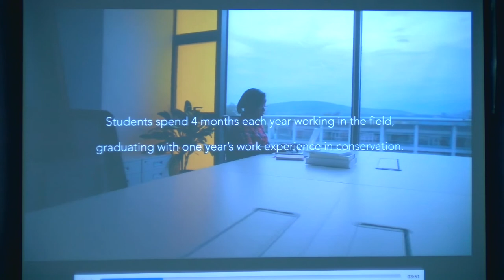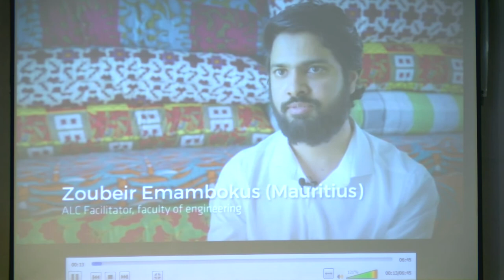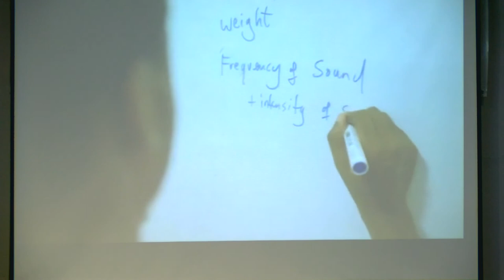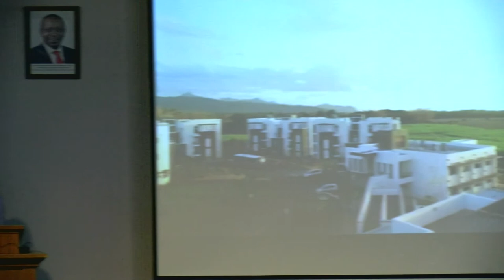Fred Swaniker - Pathways Kenya 2020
Fred Swaniker

Founder – African Leadership Academy

Colorado State University and Pride Lion Conservation Alliance are thrilled to have co-hosted Pathways Africa 2020: Human Dimensions of Wildlife conference and training! For the 2020 conference and training, we examined the costs of excluding diverse voices in our decision-making teams and conservation programs and the benefits we gain by their inclusion. Our 2020 theme, “Open the Door to Diverse Voices” hoped to provide a closer examination of how balanced leadership teams, effective collaborations, and diverse voices improve conservation impacts. We also considered the individual and organizational change required to create an environment for innovative, long lasting solutions to address the complex crises of biodiversity loss and climate change and their impacts across Africa. We invite your perspectives on this critical topic in the comments below.